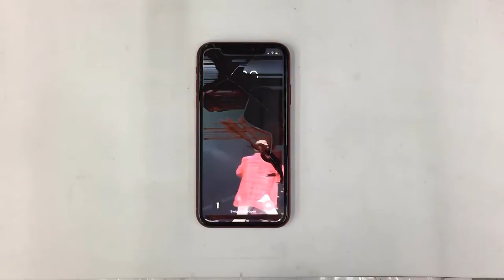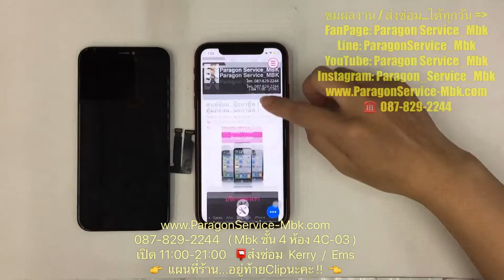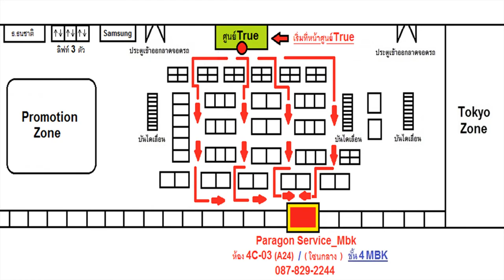ร้านซ่อมไอโฟน iPhone XR จอแตก ทัชสกรีนปกติ เปลี่ยนจอแท้100% /087-829-2244